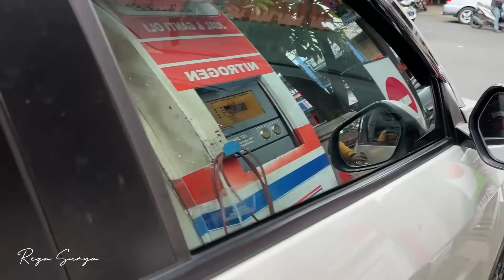BELI TAS KE BANDUNG BARENG NENG!!!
MAU TAU SELENGKAPNYA ???

TONTON SAMPAI HABIS GAESSSSS.